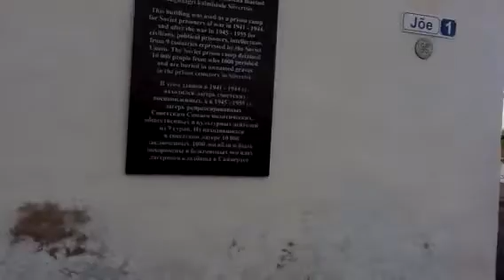narva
leto narva